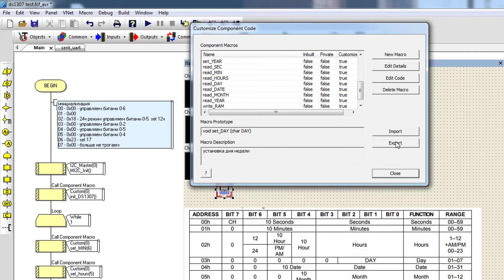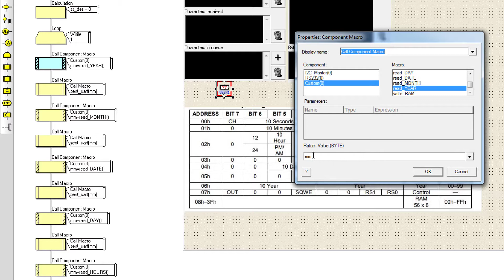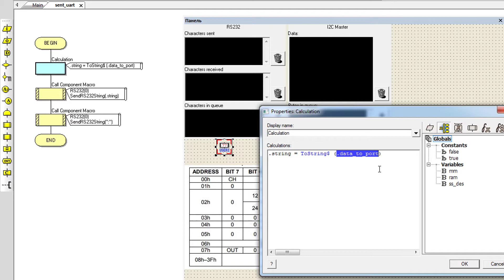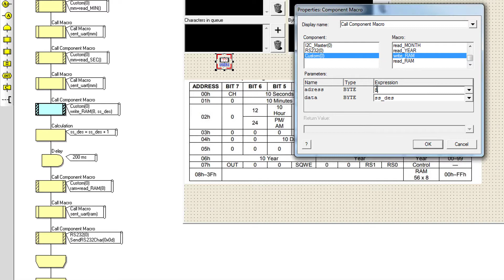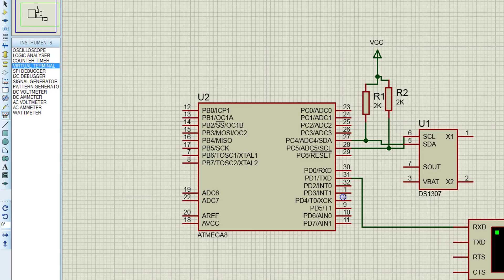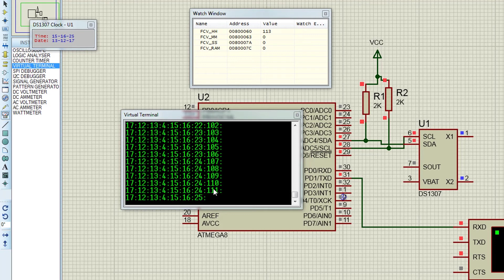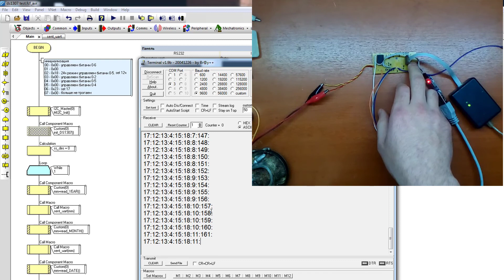FLOWCODE УРОК 76 макрос для модуля DS1307 часть 2